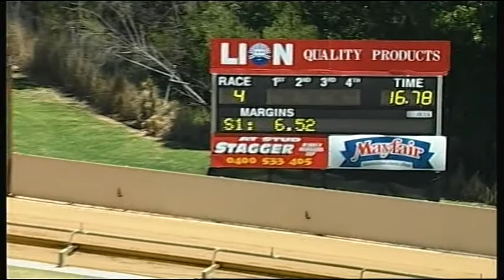HVL SUN 15 FEB 15 R4